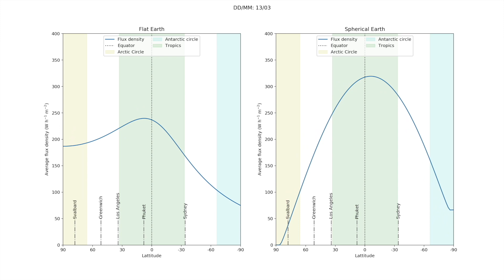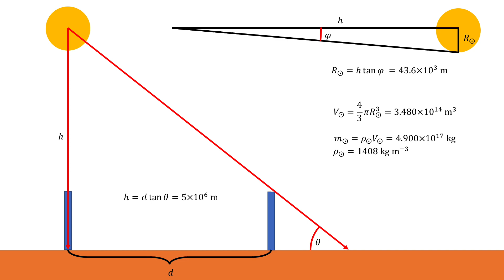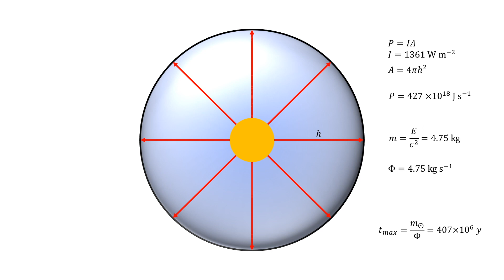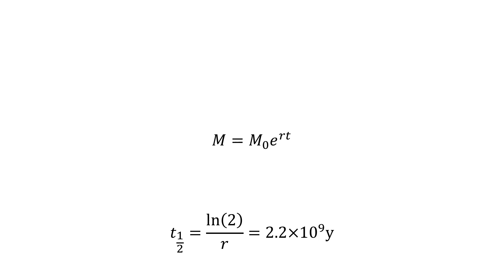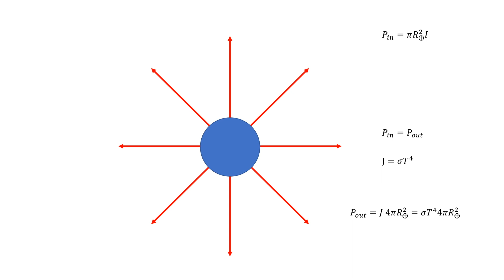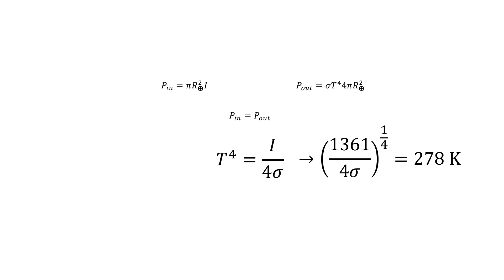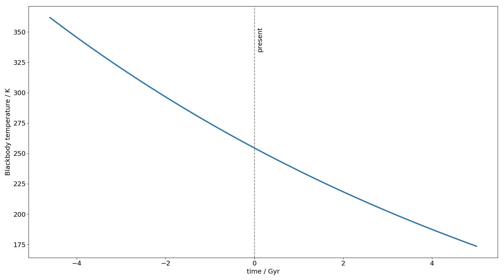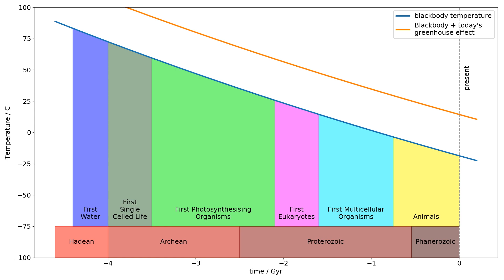Is There Life on a Flat Earth?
A subscriber asked me a question based on a prior video and I just had to investigate.

If the sun were small and local, and we considered the power output. How long would it last?

I followed this by rolling back the clock. What would the implications be for the history of the earth? Would life be possible?